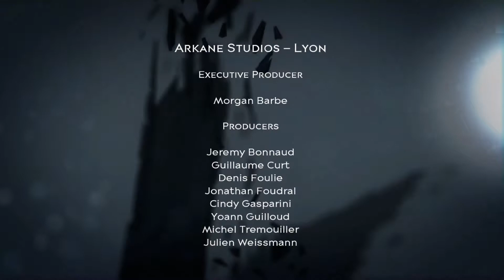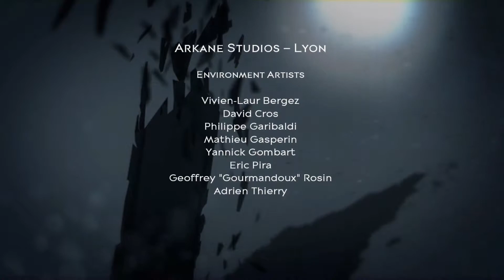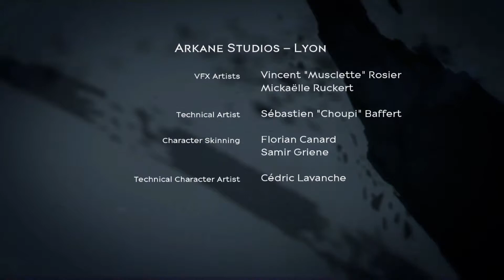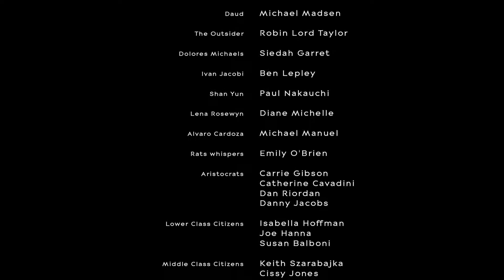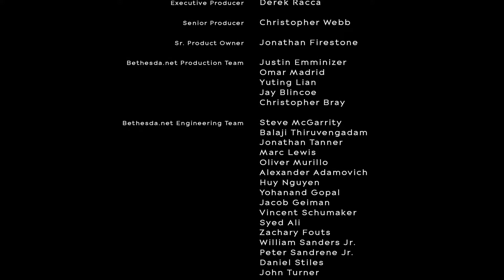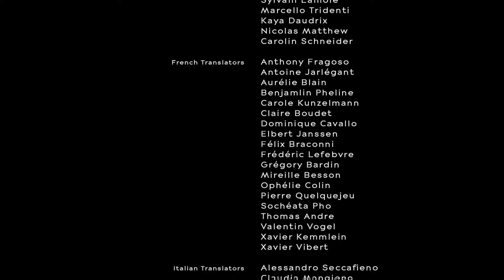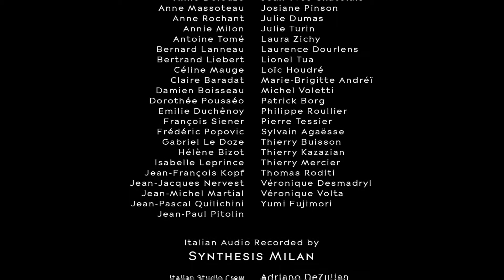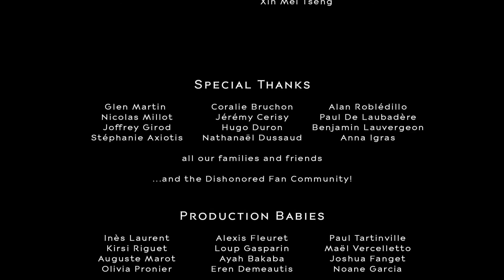29 Dishonored Death of the Outsider – KONIEC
Cele: Znajdź Twierdzę Rytuału, dostań się do Twierdzy Rytuału, zabij odmieńca, znajdź inny sposób